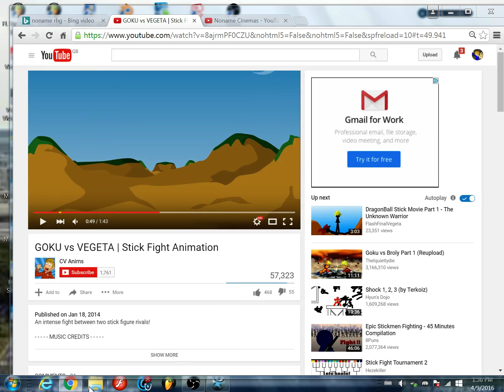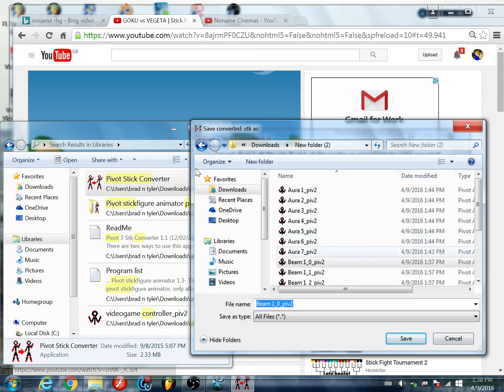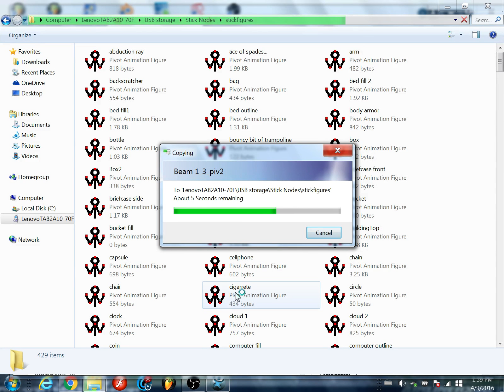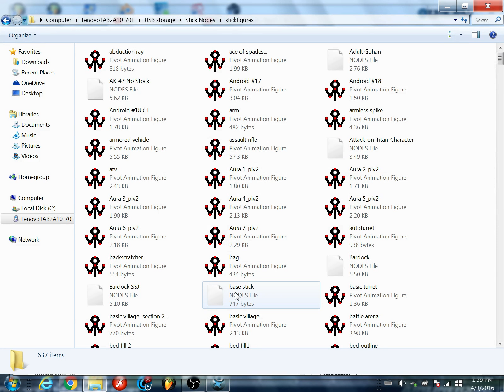How to use stks higher than 2.27 sticknodes DESC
*NOTE* 0nly works with pivot 3.0, any higher and sticknodes WILL crash*
IM WORKING ON PROOF THAT THIS WORKS WITH PIVOT 3.0